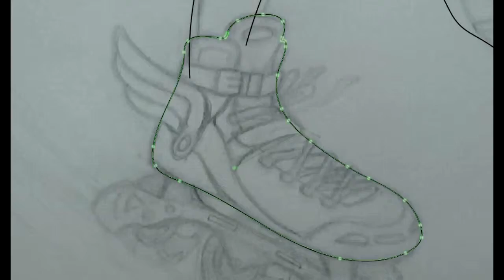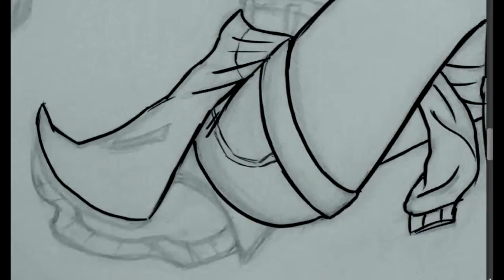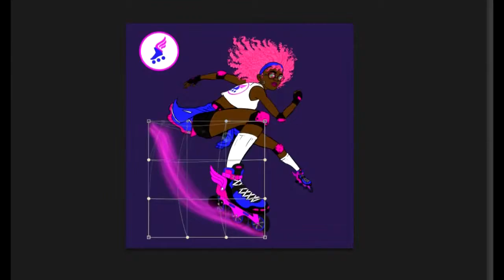Roller skater timelapse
Time lapse of one of my resent illustrations,
You can check my facebook count to see it and many more of my art stuff.